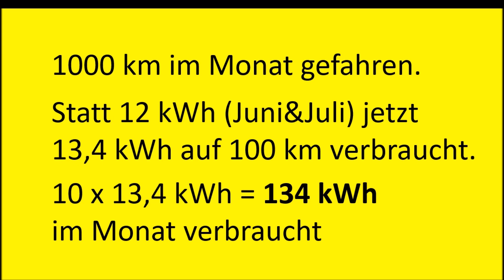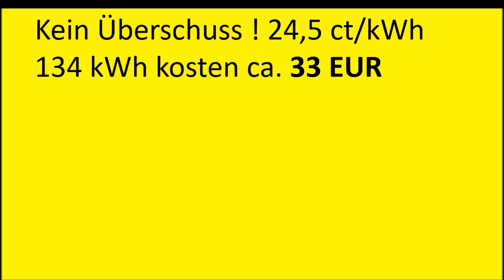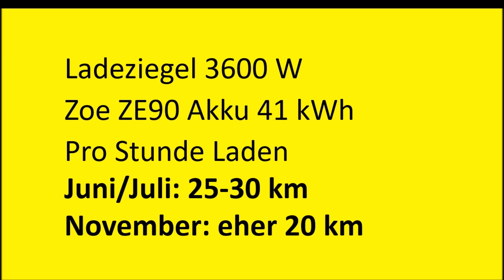Elektroauto Zoe Z.E.40 Renault - im Oktober/November mit Photovoltaik laden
Ich lade mein E-Auto Zoe R90 mit Solarstrom (Photovoltaik). In dem Video erfahrt Ihr,
wie die Erfahrung im Oktober und November ist. Schreibt gerne Kommentare, wie Eure Erfahrungen sind. In einem anderen Video findet Ihr den Juni und Juli.

Warum beschäftige ich mich mit diesen Themen: Ich möchte die Energiewende durch den Einsatz von Photovoltaik vorantreiben und dabei die Selbstversorgung verbessern. Dabei möchte ich CO2 reduzieren und den Klimawandel helfen zu bekämpfen. Dazu teile ich mit Euch in diesen Videos meine Erfahrungen.